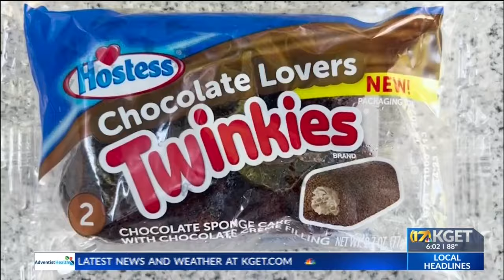News from the California Capitol: Snacks bill aimed at Flamin' Hot Cheetos and Twinkies